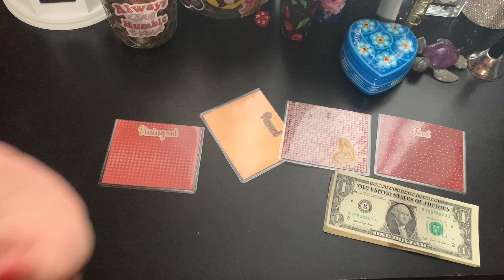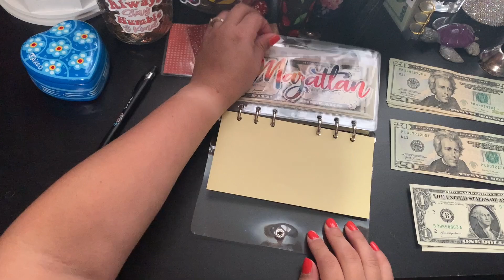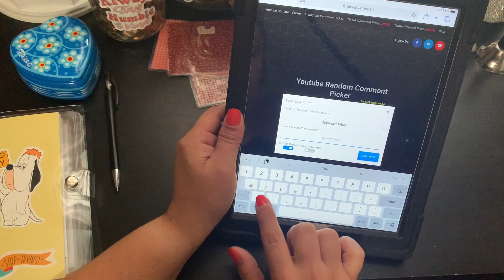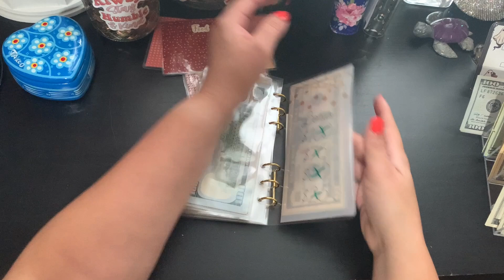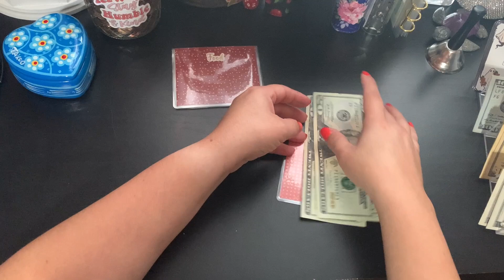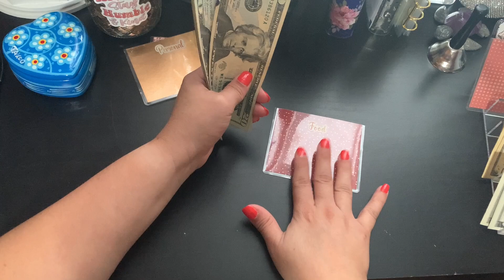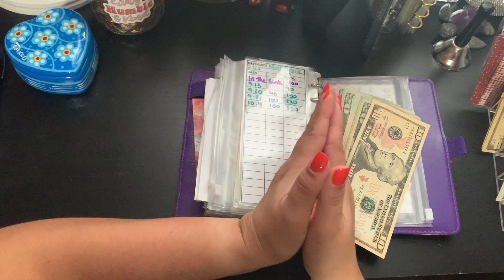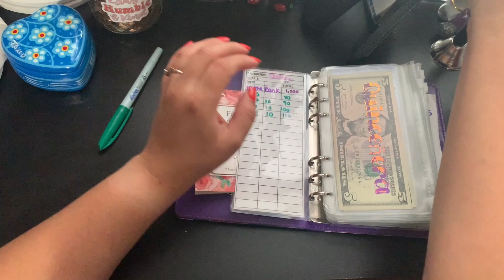CASH STUFFING WEEK 40 + FIRST YT PAYOUT 🤗 10/4/2024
Happy Friday y'll!! Thank you so much for tuning in to this Hot Mess. Have a fabulous weekend.

Saving Challenges used in this video
Clouds Emergency Funds from ​⁠@lisagratefulme
Christmas Challenge ​⁠@budgetwithbeth

FETCH REWARDS: Come save money on Fetch with me! Sign up w/ code P98UJ & get 1,000 pts See you there!

MINT MOBILE: Switch to Mint Mobile and stop spending so much on your wireless plan. Then use the money you save to buy me lunch or something (as a thank you).